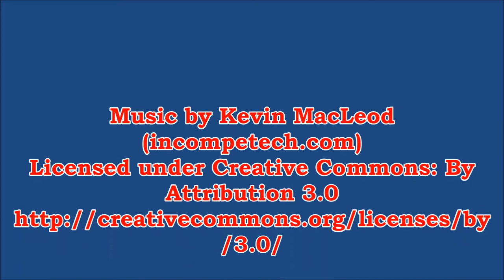Veterans Hunting Maryland hunt, December 21st, 2017, Brooks's First Retrieve of the day.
Veterans Hunting Maryland with TheLink-Up.Org in Sykesville, Maryland on December 21st, 2017.  Brook's first retrieve.